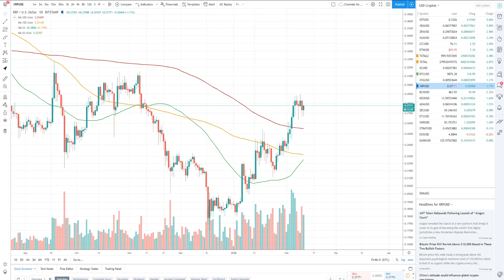I'm SHOCKED and in GRATITUDE